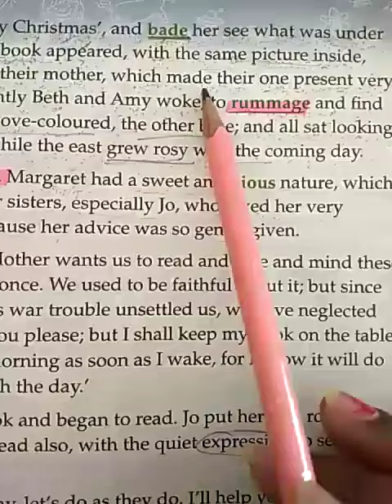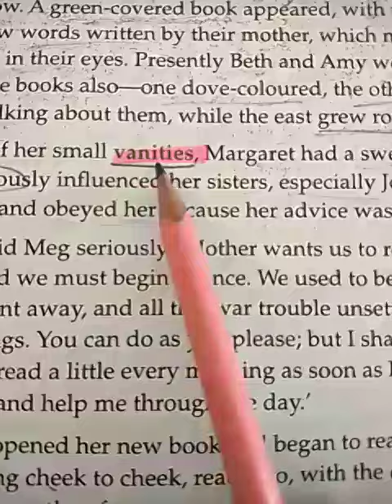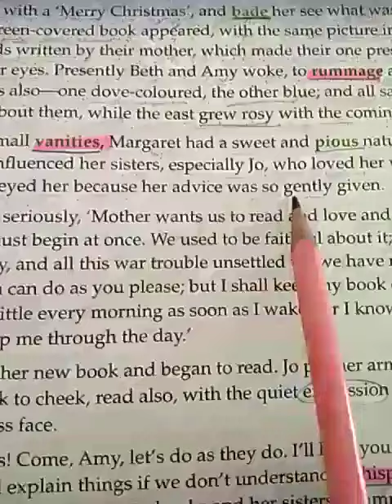Class 5th English 2 chapter 1 part6